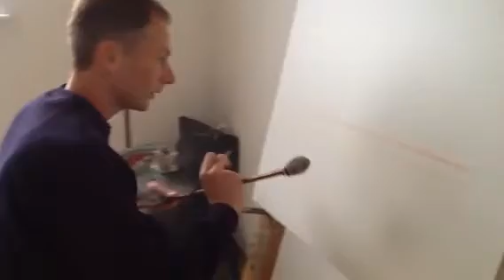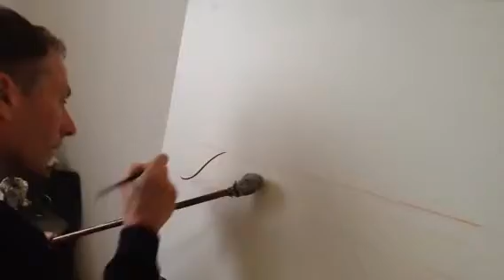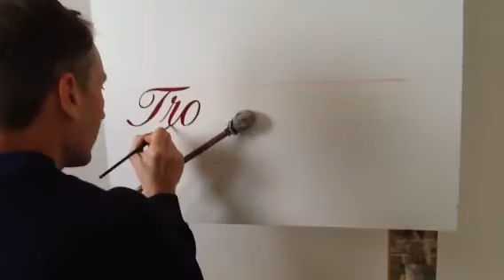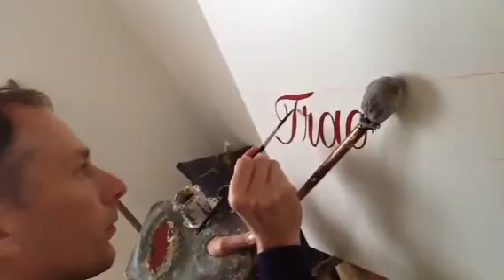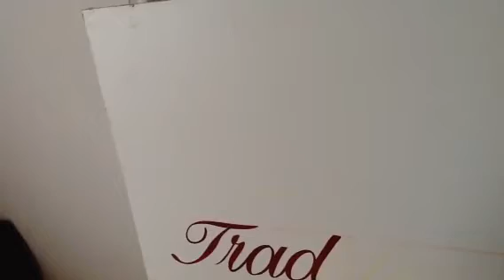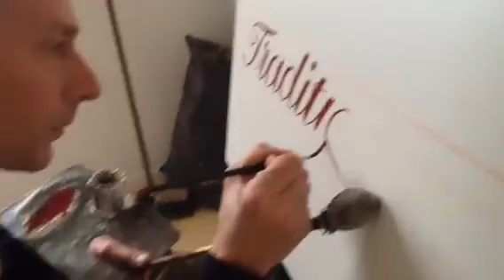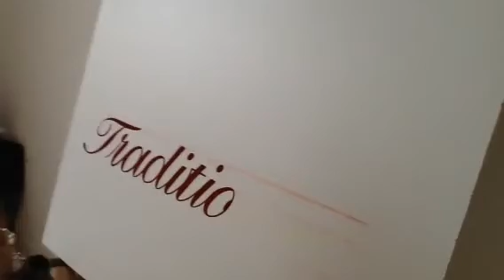Sign Writing demo by Steve Bronson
Copy this hyperlink and past into the url box to visit Steve's